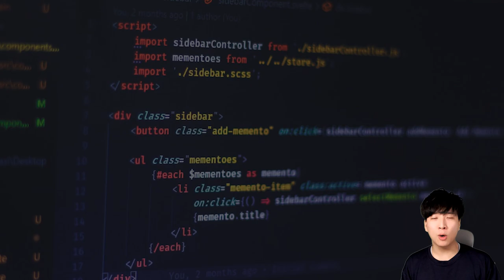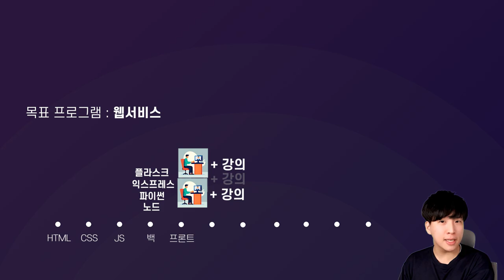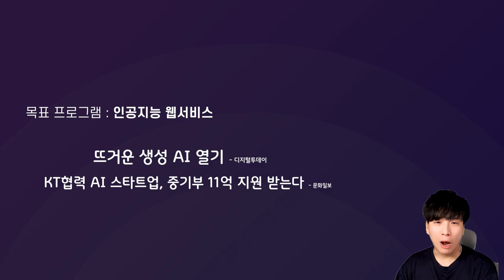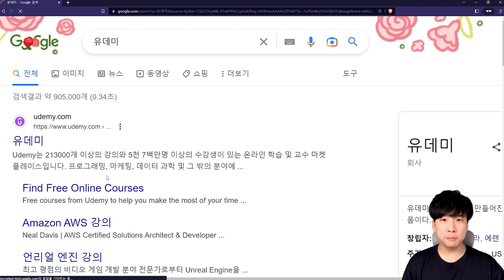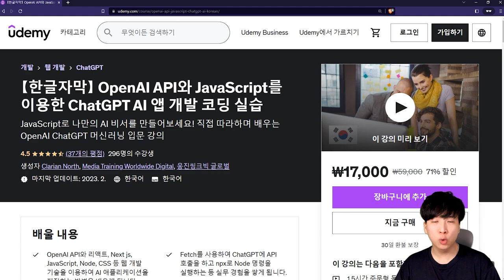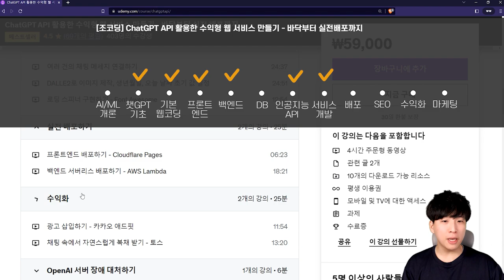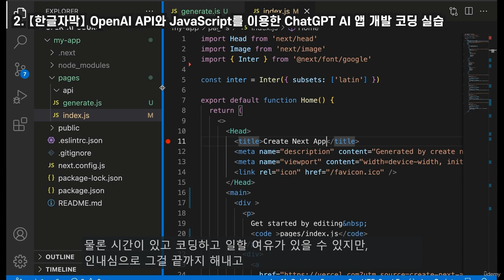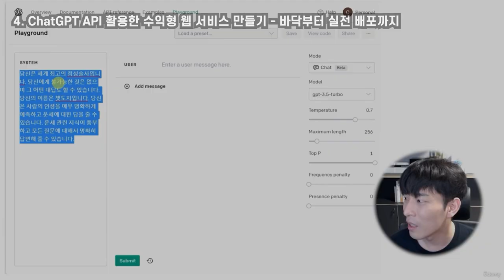🚀인공지능 코딩 온라인 학습 방법 🌅전격 공개 (feat. 유데미)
이번 영상에서는 온라인 강의를 통해 어떻게 강의 계획을 수립하고 내 목표를 이룰 수 있게 수강할 수 있을지 유데미를 통해 알아보았습니다

5월 16일(화) 부터 24일(수) 까지 유데미에서 5월 최저가 프로모션이 진행되니 아래 유데미 링크를 통해 확인해보세요!

-영상에 소개된 강의들 링크
【한글자막】 ChatGPT 를 이용한 완벽 풀 스택 JavaScript 웹 개발:

【한글자막】 ChatGPT 마스터클래스: 초보자를 위한 완벽한 ChatGPT 가이드!:

【한글자막】 OpenAI API와 JavaScript를 이용한 ChatGPT AI 앱 개발 코딩 실습:

ChatGPT API 활용한 수익형 웹 서비스 만들기 - 바닥부터 실전 배포까지:

00:00 인트로
00:15 코딩의 중요성
00:56 코딩을 배우는 방법
01:24 강의계획 설계하기
02:47 실전 강의계획
06:12 강의계획 정리
07:11 강의수강
08:16 유데미 프로모션 소개
09:09 마무리